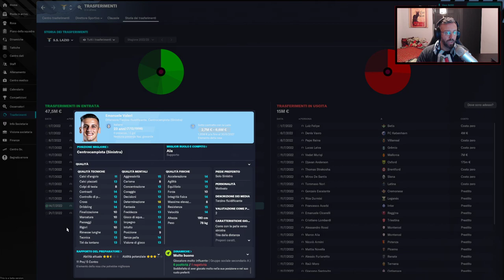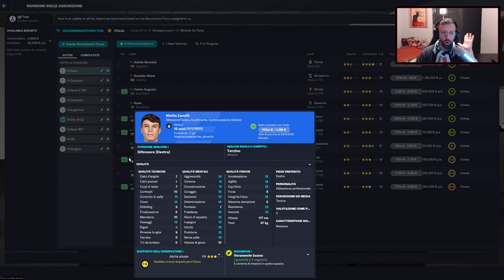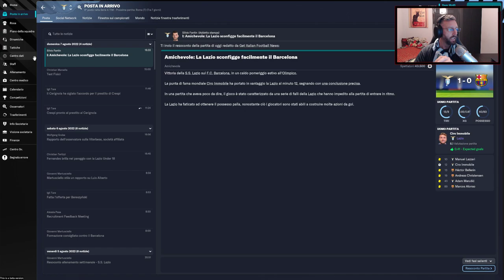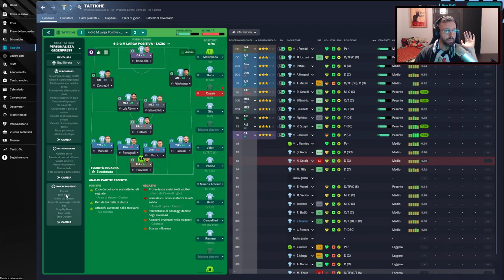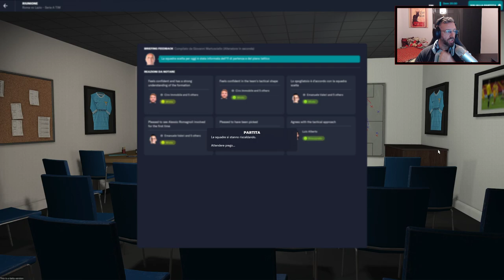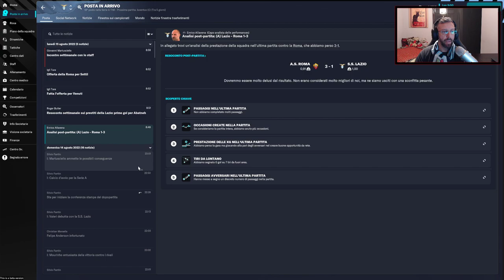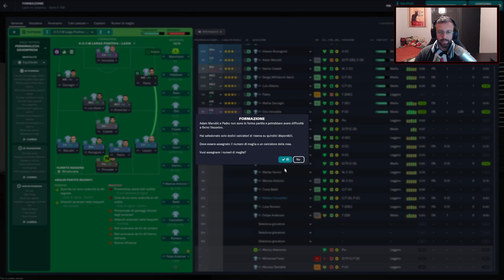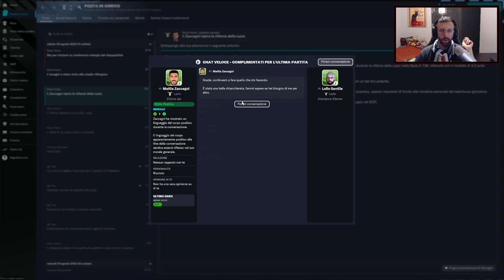⚽ UN INIZIO "BESTIALE"..! ► LA MIA LAZIO #02 ⚽ FOOTBALL MANAGER 2023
FOOTBALL MANAGER 2023 - Amici e appassionati di FM23, si inizia col botto. Prime partite stagionali difficili ma emozionanti, come saranno andate a finire?
Per scoprirlo vi consiglio di godervi questo contenuto, ma soprattutto di venirmi a trovare in LIVE ogni sera alle ore 21 sul canale TWITCH del FOMENTO GRIGIO! AVANTI LAZIO! 💪😉

■ DONAZIONI ► E per chi volesse sostenere con una piccola DONAZIONE il LoLLo ecco di seguito il